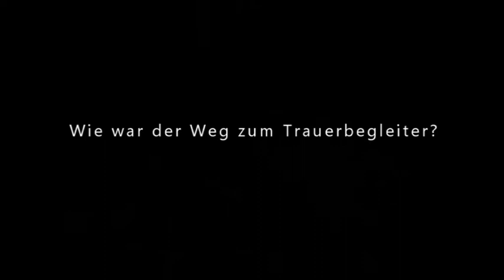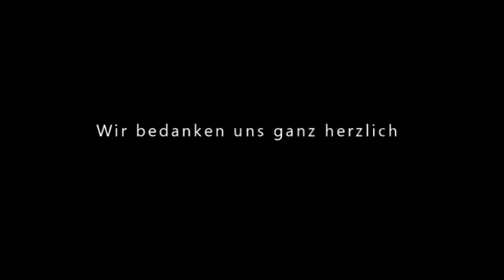Roland Lange - Ehrenamtlicher Trauerbegleiter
Seit Anfang 2020 leitet der Norddeutsche Roland Lange in Potsdam eine Trauergruppe für Männer, die ein Kind verloren haben.

Dieser Gesprächskreis dient dem Austausch eigener Erfahrungen, Empfindungen und Gedanken. In Vertrauen erweckender Atmosphäre werden Themen wie Schuld, Angst und „wie geht Trauern überhaupt“ angeboten. Ziel ist es, dass die verstorbene Person nicht das weitere Leben bestimmt, sondern unser Leben in guter Erinnerung begleitet.

Wir stellen Roland Lange heute vor.